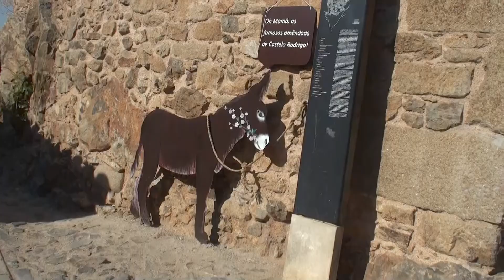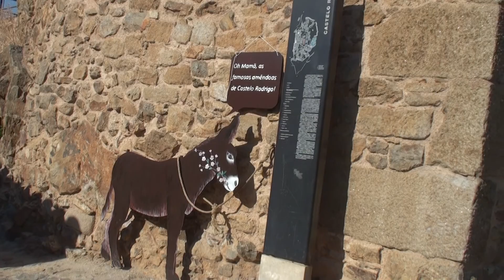Kreuzfahrt Douro August 2013 Video Teil 10